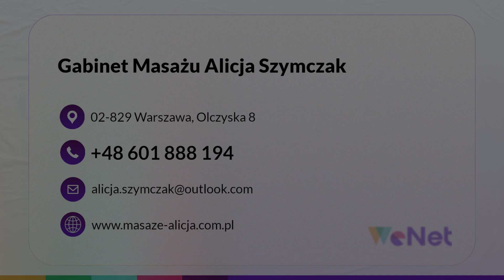Masaż klasyczny Gabinet Masażu Warszawa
MasażKlasyczny oraz leczniczy oferuję w moim gabinecie masażu zlokalizowanym w Warszawie. Nazywam się Alicja Szymczak i jestem masażystką z wieloletnim doświadczeniem. Własną firmę założyłam w 2010 roku.

Oferowane przeze mnie zabiegi mają właściwości prozdrowotne i pozwalają pozbyć się wielu dolegliwości. Masaże polecane są osobom zmagającym się z bólami kręgosłupa i mięśni, zmianami zwyrodnieniowymi stawów czy problemami z osiągnięciem pełnego zakresu ruchu. Ponadto wykonuję masaże relaksacyjne, klasyczne, limfatyczne, antycellulitowe oraz ujędrniające. Tego rodzaju zabiegi pozwalają zadbać o wygląd i stan skóry, a także pozbyć się niedoskonałości ciała oraz nadmiaru tkanki tłuszczowej.